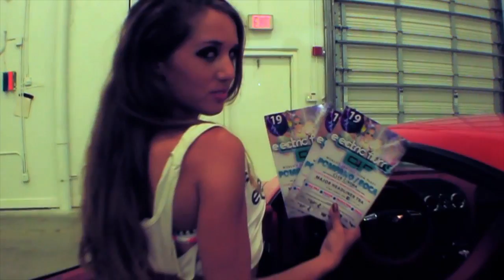Electric Flurry Teaser Trailer at Club Cinema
Produce by Loyalty Enterprise And Team AlleyWay

▬▬▬▬▬▬▬▬ • FRIDAY • 4.19.13 • ▬▬▬▬▬▬▬▬
▬▬▬▬Electric Flurry: Cirque Du Soeil meets EDM▬▬▬▬
▬▬▬▬▬▬▬WORLDS LARGEST FOAM PARTY▬▬▬▬▬▬▬
▬▬▬▬▬SUNNERY JAMES & RYAN MARCIANO▬▬▬▬▬

Collegiate Night Life Brings You The World's Largest Foam Party

In association with Loyalty Enterprise and Team AlleyWay Promotions

Visuals, Stage Design, and Video Mapping by:
**SPINFANTASTIC
**Contestant Winner: Winner announced 4.15::
2ND STAGE

KHAOS
DOSX
DAWG BUNZ
KYOTO & BENYAMIN
NASHAD

TICKETS GO UP SUNDAY TO $35
LAST CALL FOR $30 TICKETS IS SATURDAY

Age: 18+ Show

Electric Flurry is an intimate, extrasensory, experience
combining the high-value production of a Cirque Du Soleil spectacle with an over-the-top dance music concert. Spend your night in awe as the storm approaches. How will you SURVIVE the storm?

LOCATION: Club Cinema, Pompano
How will you SURVIVE the Storm?

Follow the snow as you enter a wonderland all of its own using state-of-the-art indoor snow machines and choreographed acts spend your evening in amazement as you dance your socks off to the HOTTEST

EXPERIENCE

→State-of-The-Art Indoor Blizzard Technology
→Performances TBA
→Acrobatics
→Pyrotechnics
→FOAM!
Selling out Miami & NYC 4 times spectacularly entertaining upwards of 3,000 guests each night, Electric Flurry makes a stop at Club Cinema in Pompano

Photography: SkYp3r
Videography: MindWay